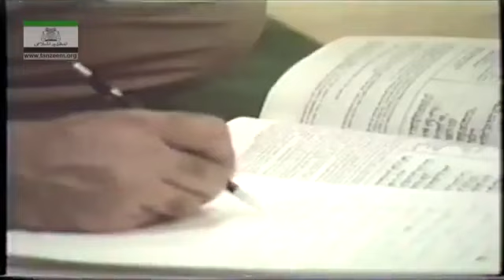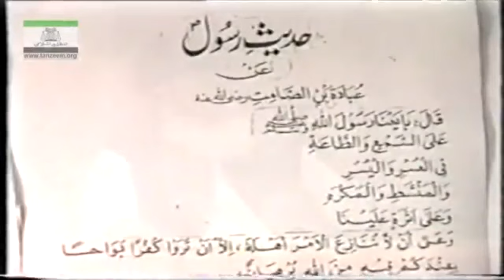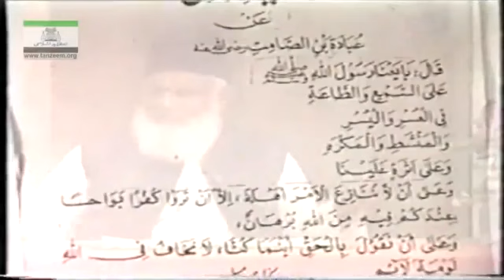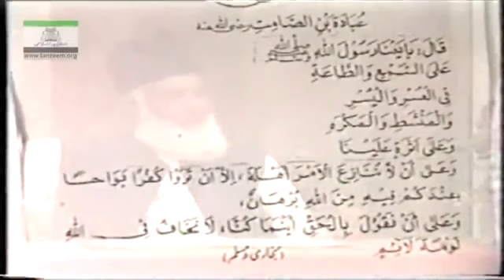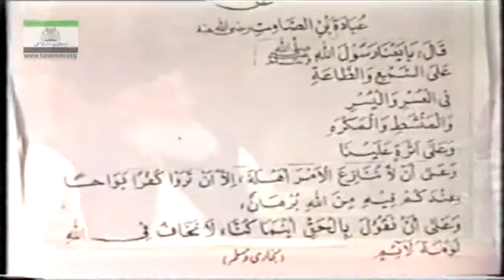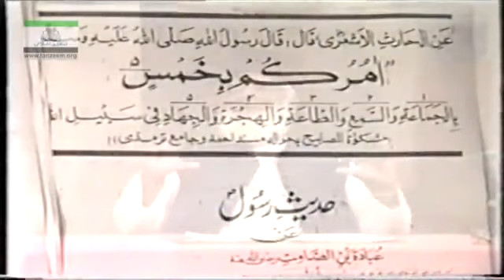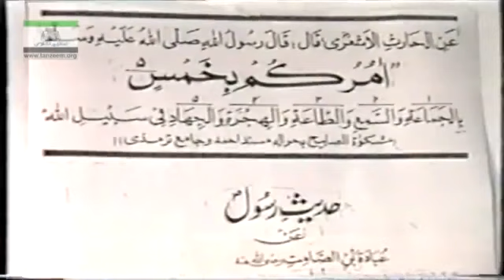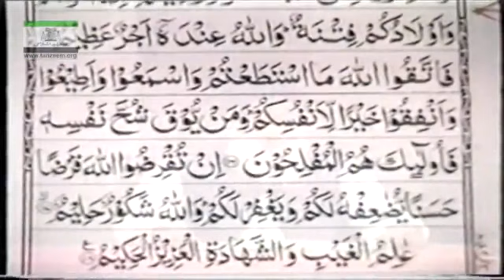24 AL Huda Selected Course of Study of Qur an Surah Taghabun Part 6 6 By Dr Israr 24 75